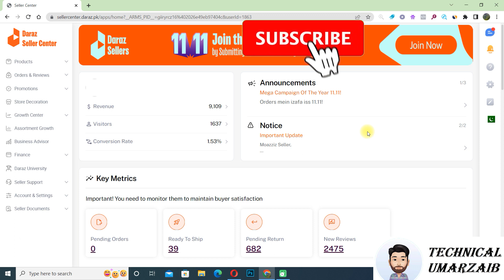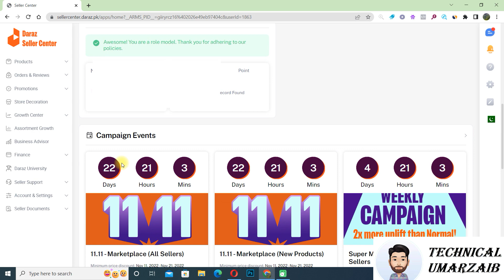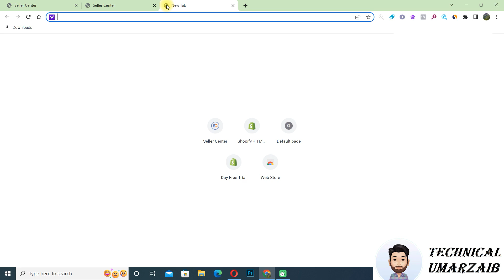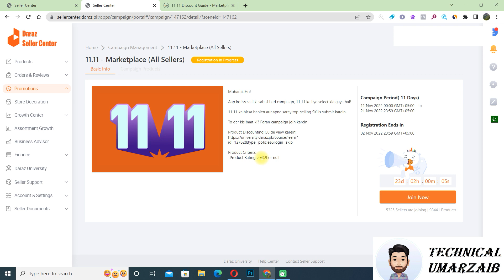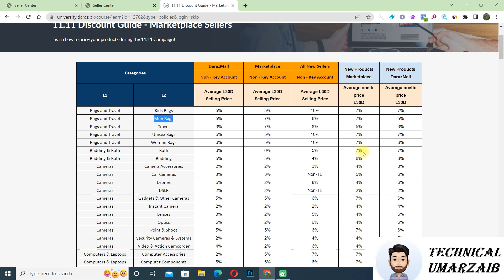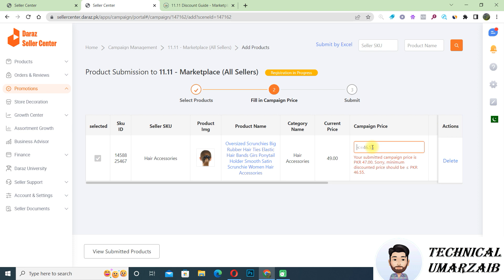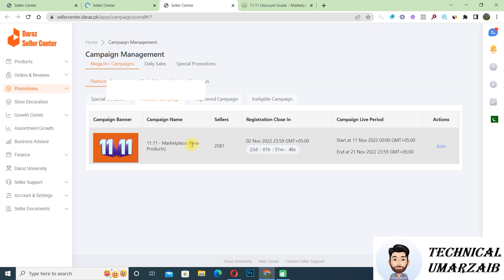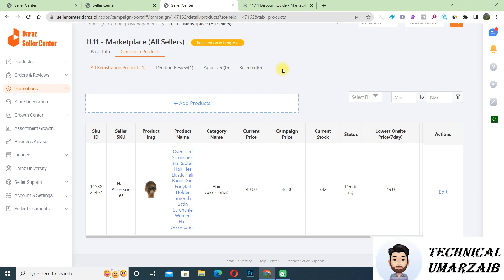How to Join Daraz 11 11 | World's Biggest Sale on Daraz in Pakistan | Increase Your Revenue on Daraz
Dosto aj hum discuss kren gey keh kaisey ap daraz campaign 11 11 join kr saktey hain daraz gyara gyara aur lakhon rupey earn kr sakte hain is qeemti mohka per to video complete daikhen agar ap daraz seller hain ya daraz per sell krna chahte hain to ye video apk liye kafi helpfull sabit ho gi.

How To Start a Business on Daraz
How to build Rs 20 Lac worth Micro PL Asset on Daraz PK
how to invest on daraz
how to join daraz 11 11 campaign
how to increase sale on daraz
how to verify daraz seller account
how to sell on daraz youtube
How to join daraz campaign 11 11